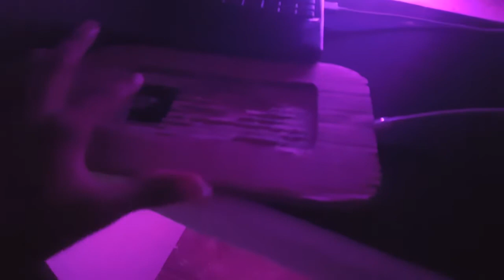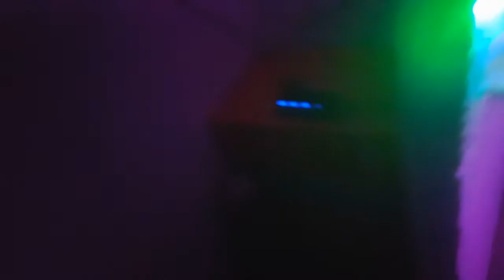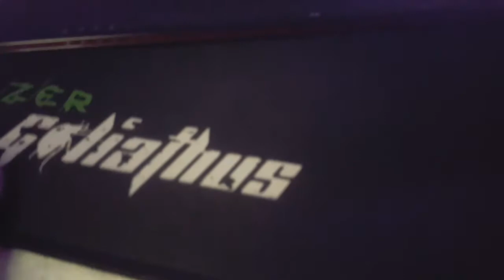Gaming Setup (Lowest price)